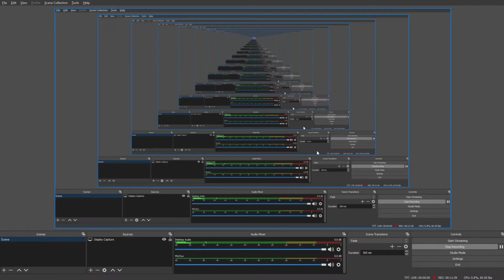Rebirthing in 5 Minutes and Becoming a Sextillionaire! Miners Haven Starting Out Episode 10 (Roblox)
Miners Haven starting out episode 10.